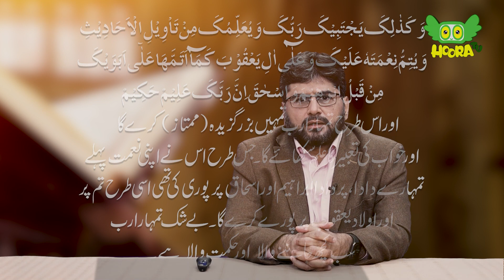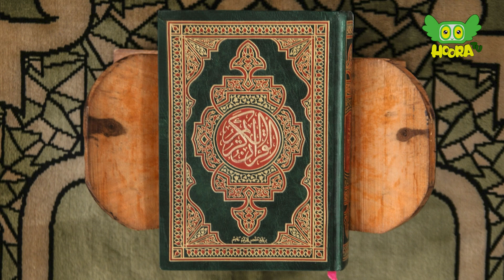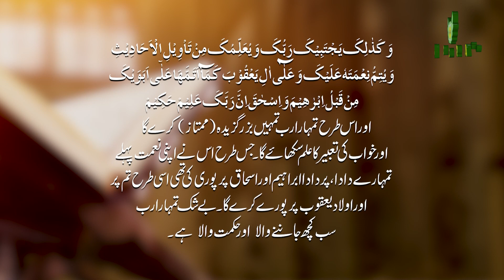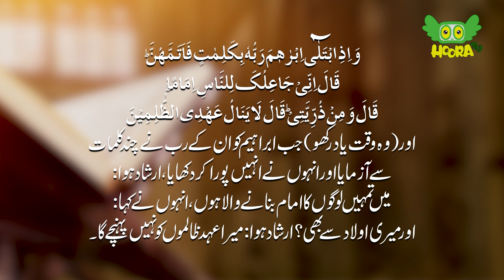Naqsh-e Qadam Ep13 - یعقوب علیہ السلام کی نصیحت کا مطلب | Yaqoub (A.S) ki Naseehat ka Matlab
Welcome to 'Naqsh-e Qadam,' a unique YouTube series dedicated to understanding the real meanings embedded within Quranic stories. The title translates to Foot Prints, means, the foot prints of Prophets, Sauleheen & Siddiqeen mentioned in Quran. These footprints are needed to be followed in order to succeed in this life & the afterlife. Join us in this spiritual Journey!

نقشِ قدم" ایک منفرد یوٹیوب سیریز ہے جو قرآنی کہانیوں میں پوشیدہ حقیقی معانی کو سمجھنے کے لیے وقف ہے۔ نقشِ قدم "قدموں کے نشان"  یعنی انبیاء، صالحین اور صدیقین کے نقشِ قدم، جن کا قرآن میں ذکر ہے۔ ان نقشِ قدم پر چلنا اس زندگی اور آخرت میں کامیابی کے لیے ضروری ہے۔ اس روحانی سفر میں ہمارے ساتھ شامل ہوں

Hoora TV, Parenting, Parenting Awareness, for the awareness of parents, child rearing, child upbringing, positive parenting, progressive parenting, moral child development, ethical parenting, Islamic Values, morality, teaching ethics to children, parenting techniques, parenting hacks, ideal parenting, how to be a good parent, Pakistani marriage, fatherhood, motherhood, mothers, ethical child development, Islamic parenting, moral parenting, Baghban, Baaghban, The visible message of Quran, The obvious message of Quran, apparent message of Quran, clear message of Quran, The Essence of Human Creation, Understanding the Divine Plan & Quran's Arabic Text, Quran; The Supreme Literature, The story of yousaf the blessed, the prophet joseph, Hazrat yousaf, yousaf the prophet, prophet story, story of prophet yousaf, how to become a dream decoder, how to be a dream teller, Prophet Jacob's advice to Prophet Josef, Hazrat Yaqoub ki Hazrat Yousaf ko nasihat, Hazrat Yaqoob ki naseehat, Hazrat Yaqoob ki Nasihat, The advice of Hazrat Yaqoob to Yousaf,